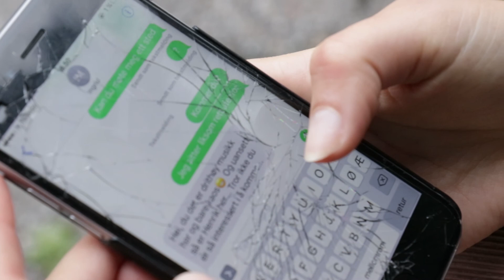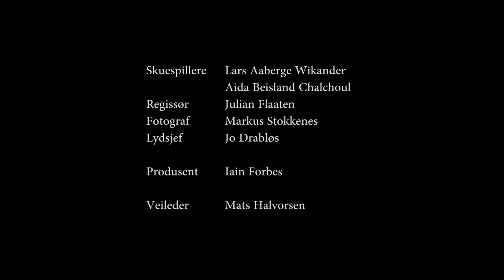Snudd på Hodet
Produsert i forbindelse med Sørnorsk Filmcamp 2017